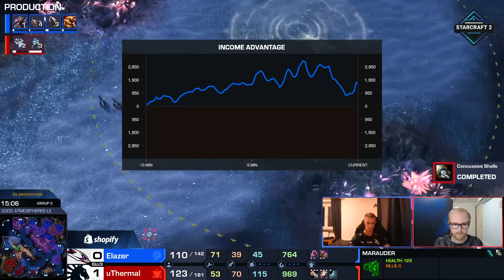SC2 - uThermal vs. Elazer - DreamHack SC2 Masters 2021: Fall - Group C - EU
All you need to know about the ESL Pro Tour StarCraft II